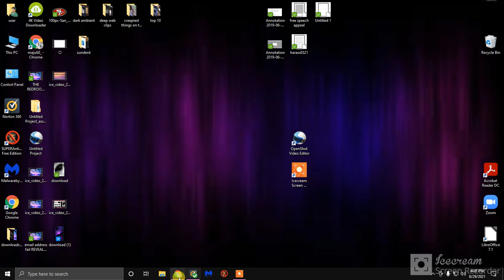P.A.U.S.E P.arse A.nything U.nder S.ex E.xtortion